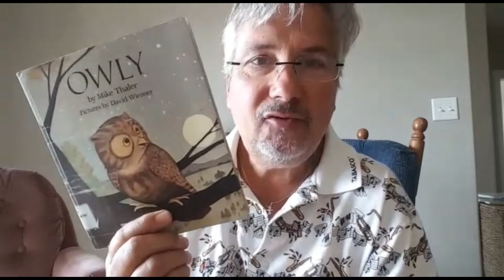La petite Chouette - Alain Roubaud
La petite chouette, elle posait des questions et des questions à sa maman. Et sa maman, elle lui répondait toujours.

Une histoire d'après un album pour enfant américain.